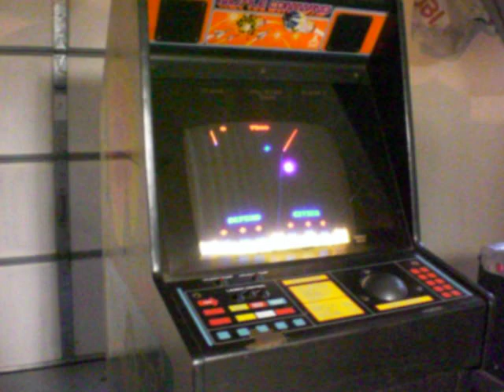Missile Command arcade cabinet - sound now working!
This is a quick video of the missile command I got for my Dad last week. With some help from the good folks over at the KLOV forums, the sound is working once again!